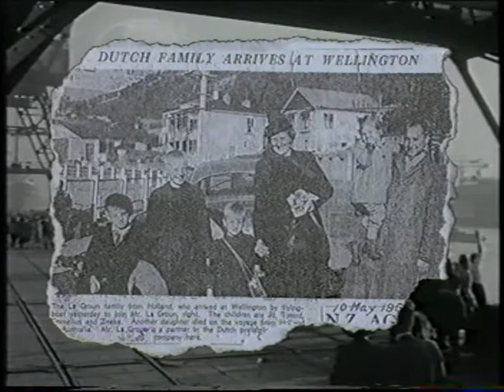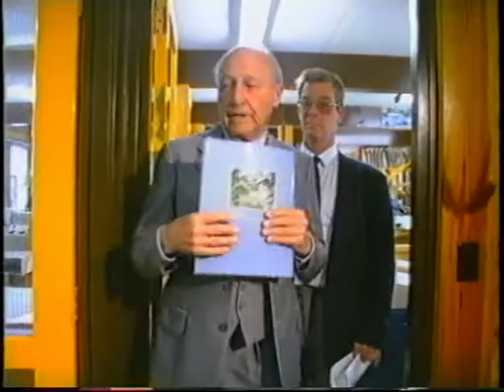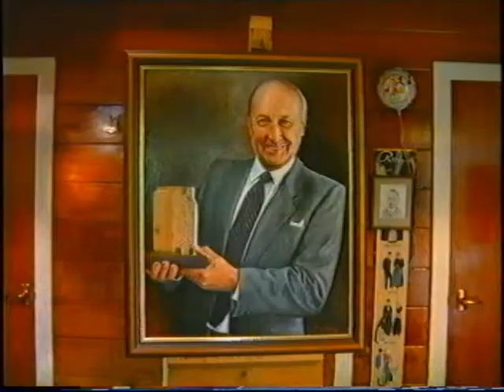Joe La Grouw - Founder of Lockwood Homes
Excerpt from the documentary "Going Dutch" about Dutch immigrants to New Zealand. Produced by South Pacific Pictures, screened on TV One in Feb 1992.